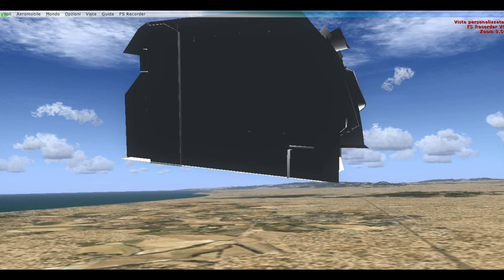[ FSX HD FILM ] Volo Roma Fiumicino - New York La Guardia ( LIRF - KLGA )